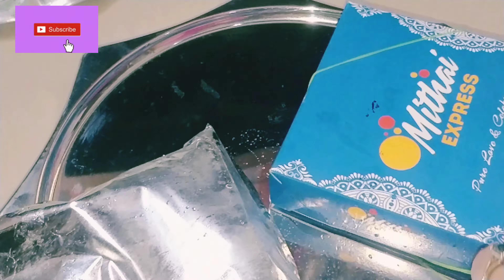SAWAN SOMVAR SHIV PUJA .....HAR HAR MAHADEV...VLOG-174||SHIVPUJA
HELLO  FRIENDS
I AM AIYTHI .
 THIS IS MY CHANNEL -AAPKI APNI AIYTHI
 THIS CHANNEL IS FOR DAILY VLOG ,HAULS, MAKEUP , COOKING  DIY, TRAVELLING,  FOOD CHALLENGES, FOOD VLOGGING ... .AND MUCH MORE

daily lifestyle
SAWAM SOMVAR SHIV PUJA .

BE SAFE .STAY AT YOUR HOME ...

music credit- Music: The Celebrated Minuet
Musician: Rafael krux